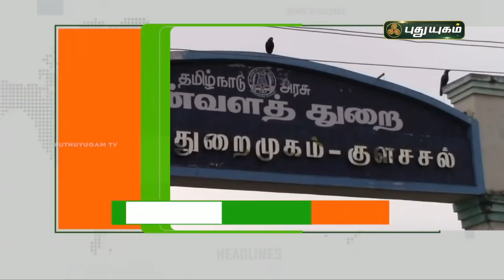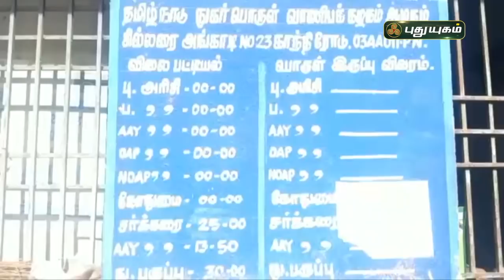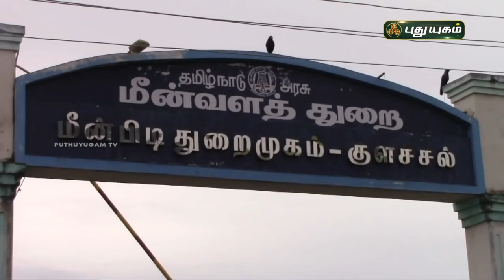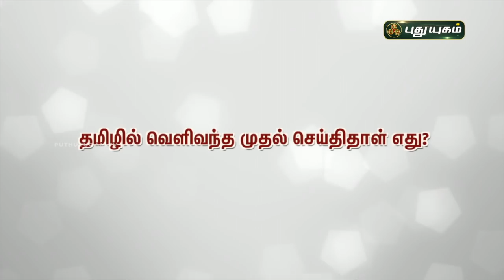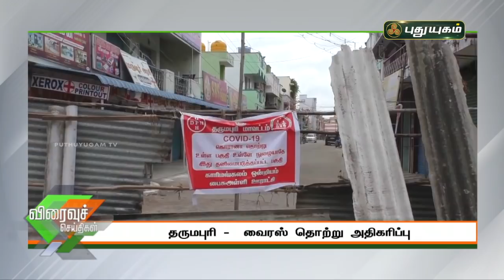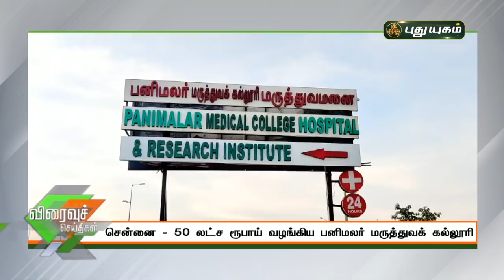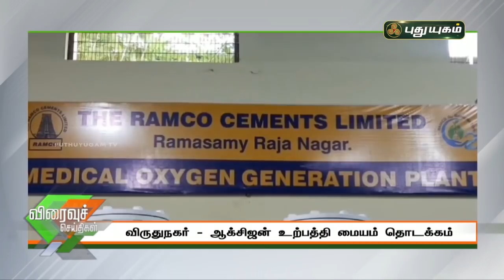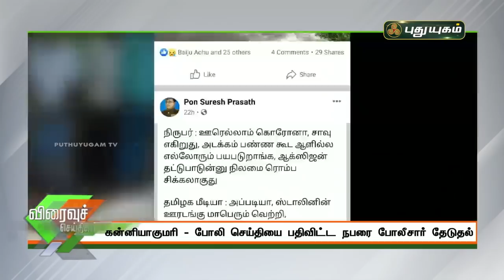புதுயுகம் விரைவுச் செய்திகள் | 1 PM Speed News | 15/05/2021